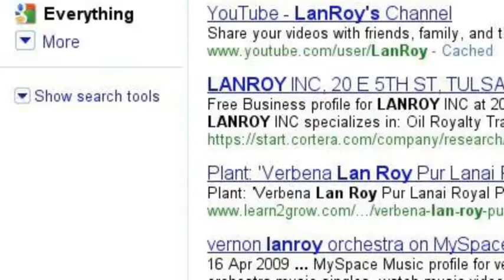Stalking Search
I felt like this would be funny lol
and i went overboard with it alittle